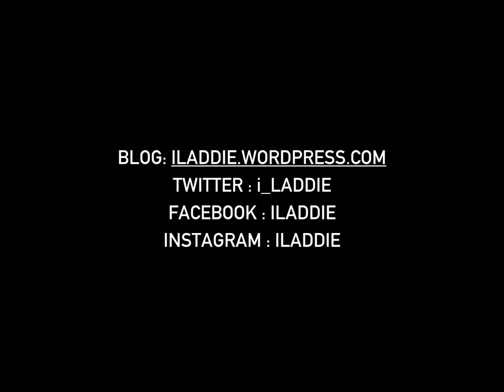WHISKY SCIENCE - SHERRY CASKS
This video is the first video of a playlist that is about the Science of Sherry Casks. What used to be "The Sherry Cask" and what is it now? There are lots of misconceptions out there. This playlist aims to clarify some of the misconceptions.